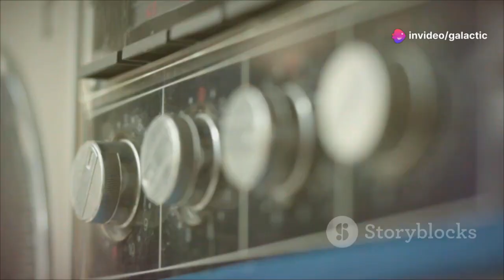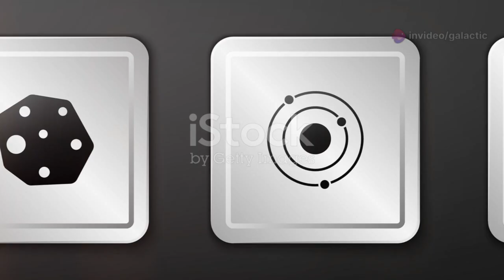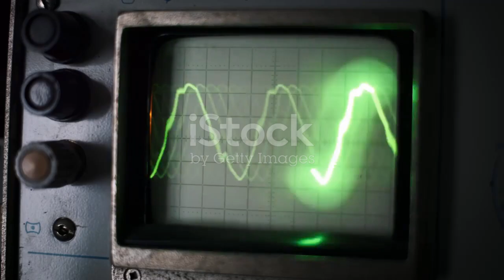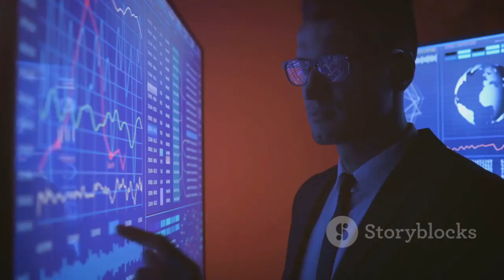Voyager 2 Just Detected the Undetectable at the Edge of Our Solar System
Voyager 2 is a cosmic ghost, defying all logic simply by continuing to exist. Its journey began with a rare celestial alignment that happens only once every 176 years—when Jupiter, Saturn, Uranus, and Neptune form a flawless gravitational chain, like pearls strung across the cosmos. This fragile trajectory was first sketched by hand in the 1960s by a part-time NASA employee, whose brilliant insight unlocked the power of planetary slingshots, flinging the spacecraft to the very edge of our solar system—farther than any machine humanity has ever sent.

Equipped with just 69 kilobytes of memory—less than what powers your car key—and a transmitter weaker than a fridge light, Voyager 2 was never built to survive the void beyond the sun. Yet here it is, after 46 frozen years, drifting in the interstellar deep, still sending faint signals home.

But now… that signal has changed. Something in the void has stirred.